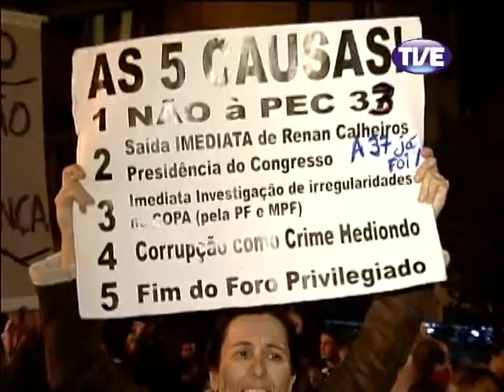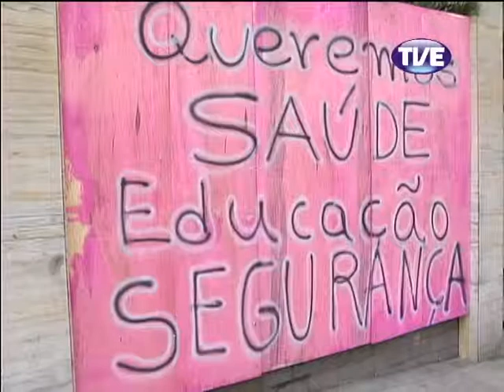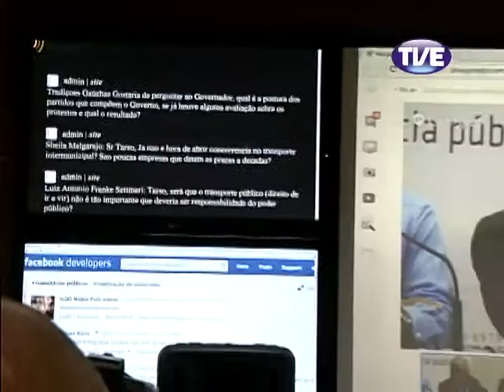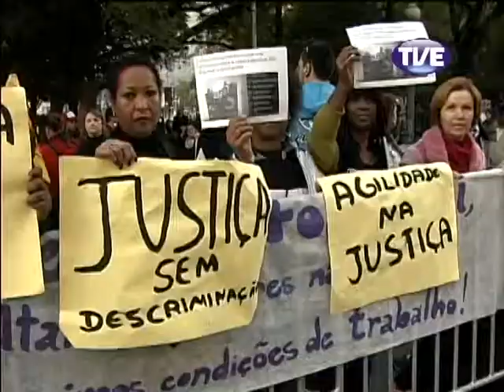Jornal TVE 1 Edição 28/06/2013